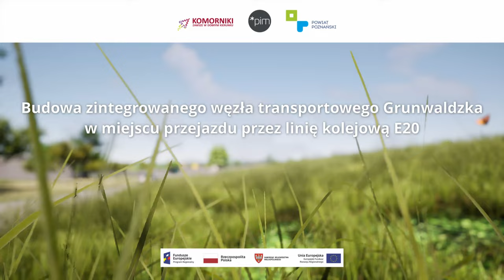Jak będzie wyglądał węzeł przesiadkowy Grunwaldzka?